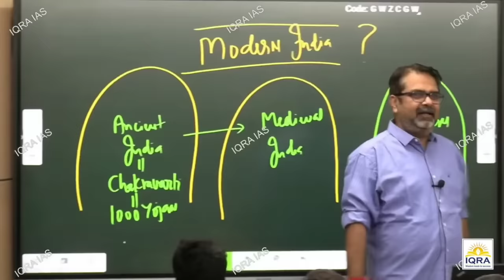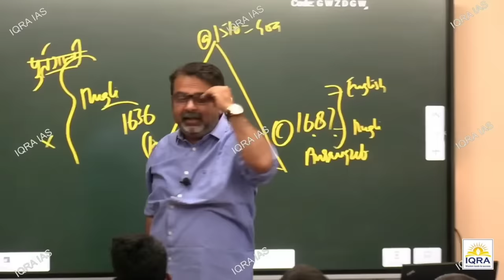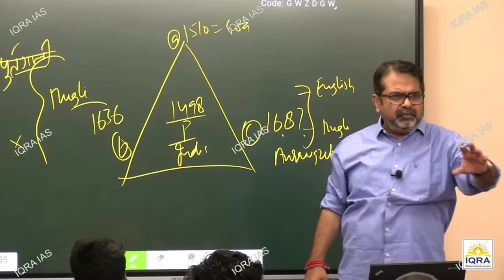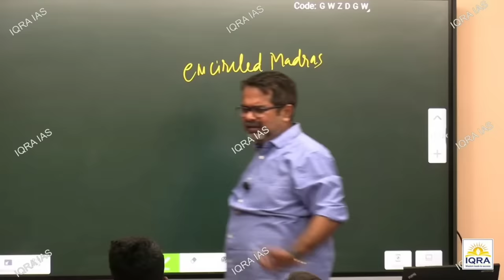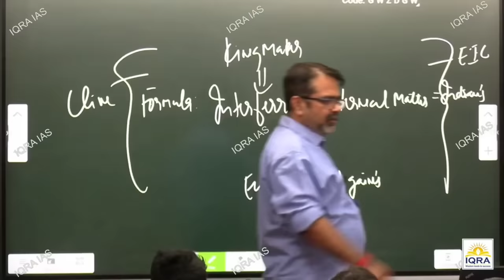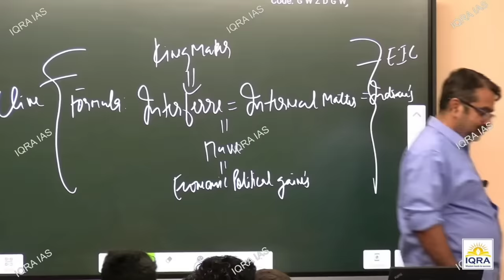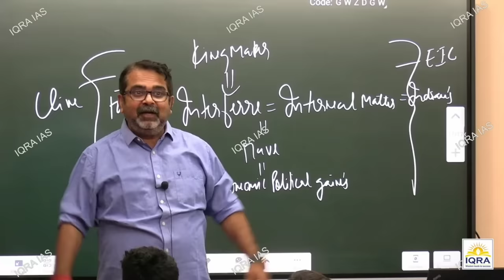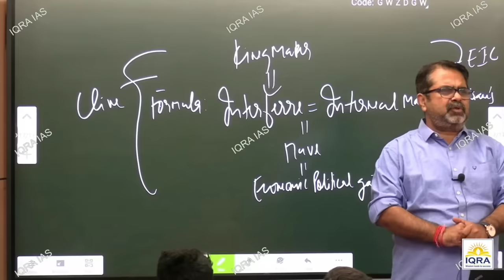शक्ति के पीछे भागो, पैसा अपने आप आएगा || Guidance For Youths || avadh ojha sir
Interview Guidance Program 2023  @IQRAIAS  Ojha Sir

History Optional Course Features:                                                                                                                                                         1. Course Starts from 20th Oct 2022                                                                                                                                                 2. Recorded video Lectures of Avadh Ojha Sir                                                                                                                             3. Study Material                                                                                                                                                                             4. Topic Wise Doubt Session                                                                                                                                                          5. Free NCERT of History By Avadh Ojha Sir                                                                                                                                   6. 200 Framed Questions By Avadh Ojha Sir                                                                                                                                    7. Tips Regarding Answer Writing

Fee details:
1. Fee for 6 months:25000+gst
2. For 12 months: 30000+gst
3. For 18 months: 35000+ gst